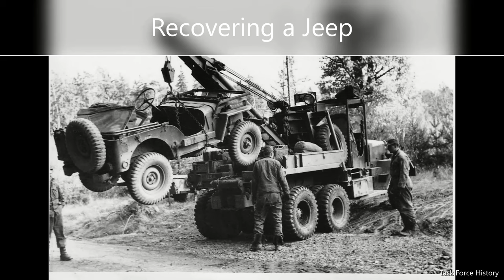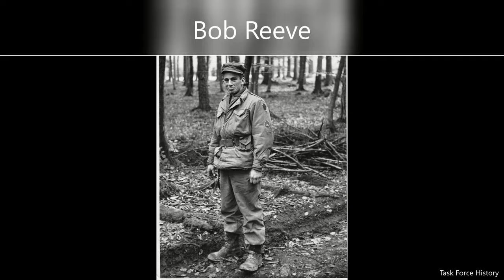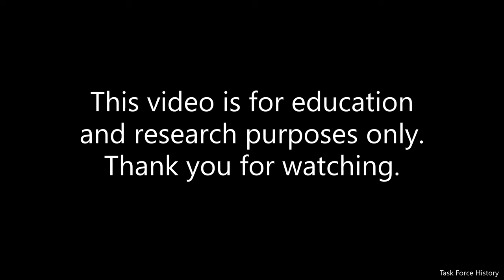28th Infantry Division in Germany 1952 (Nelson Barracks Neu-Ulm)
Task Force History presents "28th Infantry Division in Germany 1952". These unpublished historical photographs were taken by an unknown soldier of the 28th Infantry Division in Germany ca. 1952, presumably a soldier in the 728th Ordnance Battalion stationed at Nelson Barracks in Neu-Ulm. Some of the people and themes in this video include field training, 112th Infantry Regiment, 229th Field Artillery Battalion, 728th Ordnance Battalion, Nelson Barracks, motor pool, Jeep recovery and repair, road march, Alte Mainbrücke and Festung Marienberg in Würzburg, Unlingen and soldiers Bob Reeve and Bill Stlier.

This video is for education and research purposes only. Please refrain from using offensive, discriminatory or obscene language when leaving comments.